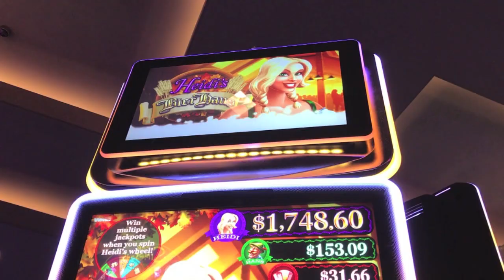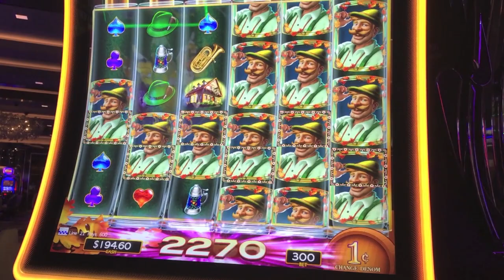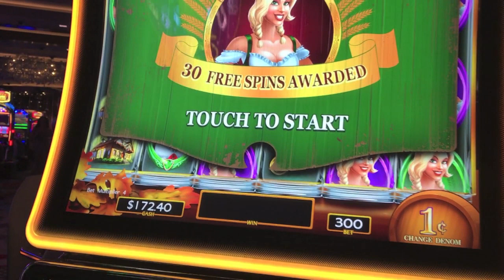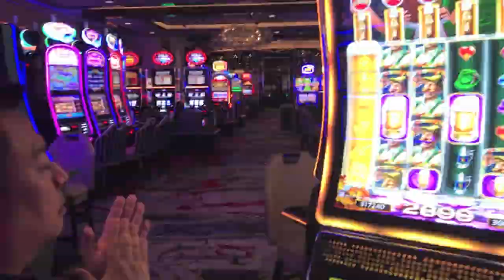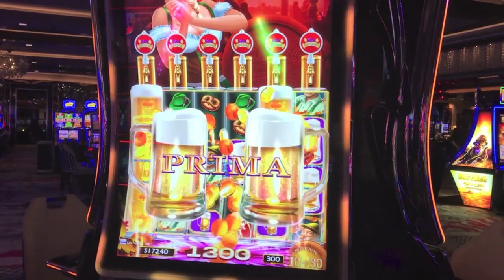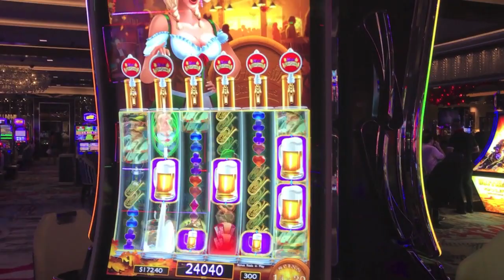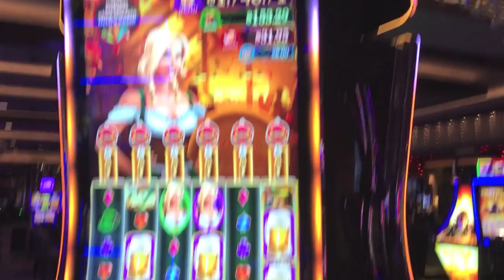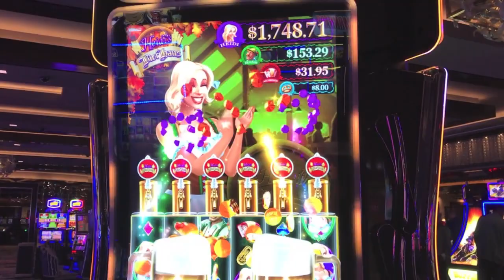BIG WIN! HEIDI'S BIER HAUS SLOT MACHINE BONUS-LIVE PLAY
BIG WIN! HEIDI'S BIER HAUS SLOT MACHINE BONUS-LIVE PLAY at The Cosmopolitan
Like Vegas Slot Videos by Dianaevoni on Facebook: